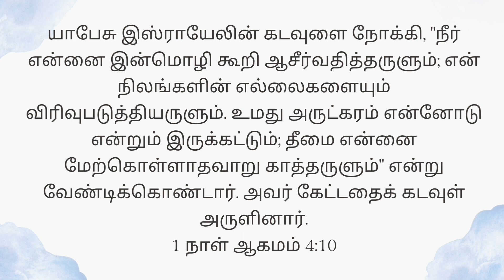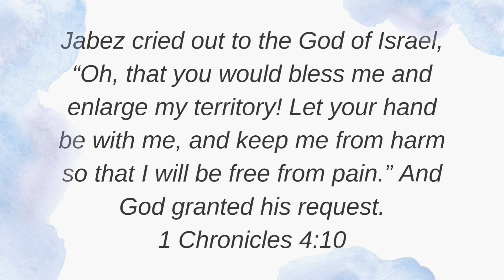Today's Gospel (23.03.2024) | இன்றைய நற்செய்தி | God's word | Sis. Sheriba Shaji